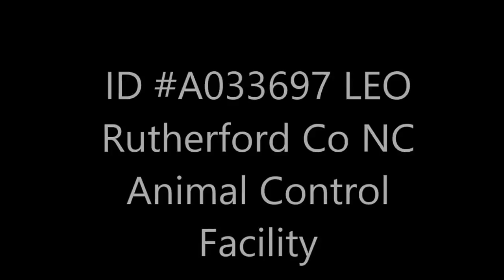ID A033697 LEO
ID A033697 LEO NOW NEUTERED!
male, age unknown
orange tabby Domestic longhair
Stray intake May 4, 2016
Location: Rutherfordton, NC